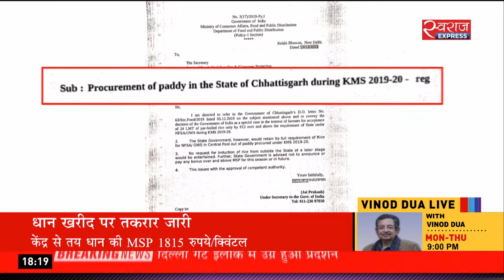Kisan Bulletin : क्यों अटका मध्य प्रदेश के किसानों का बोनस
मध्य प्रदेश में गेहूं खरीद पर किसानों के बोनस पर हंगामा, कमलनाथ सरकार ने केंद्र को बताया जिम्मेदार,केंद्र सरकार ने नहीं मानी सेंट्रल पूल में धान का कोटा बढ़ाने की छत्तीसगढ़ की मांग, और देखिए हमीरपुर के तैराक सुघर निषाद का हैरत में डालने वाला हुनर.